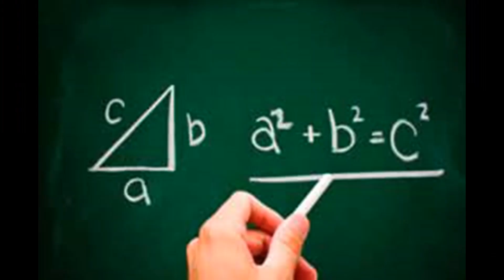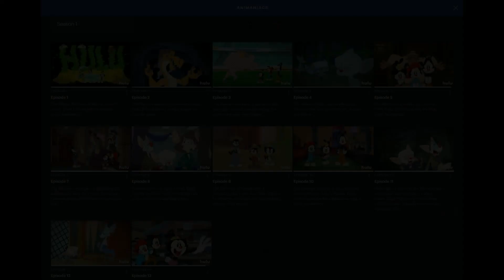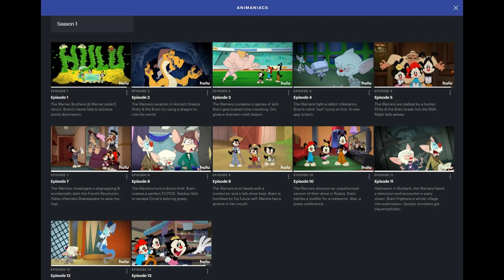Animaniacs: Mi opinión del REBOOT